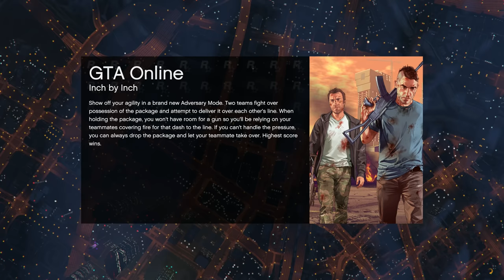Grand Theft Auto V | Online Multiplayer | Episodul 228 (1h Finance and Felony Special)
Nu uitati sa lasati un LIKE daca va place seria GTA Online ! (Reducere cu codul : INFI)

PINK (el joaca cu noi cand are chef)

FACEBOOK OFICIAL (restul de pagini sunt fake)